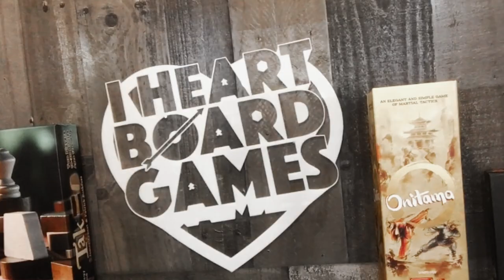FIELDS OF ARLE (Session 1, 4 Players) Live Board Game Session! by Uwe Rosenberg